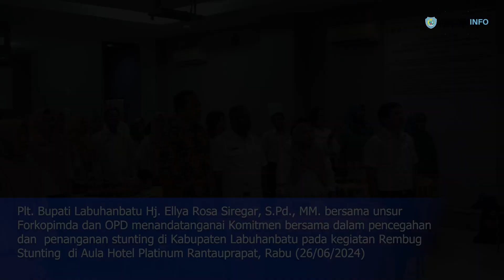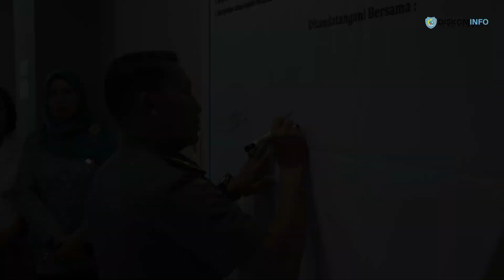Plt. Bupati tandatangani Komitmen bersama pencegahan dan penanganan stunting di Labuhanbatu